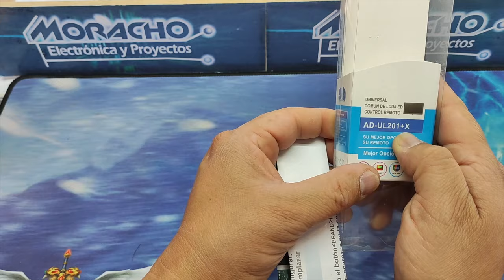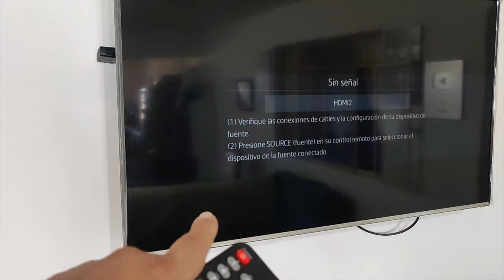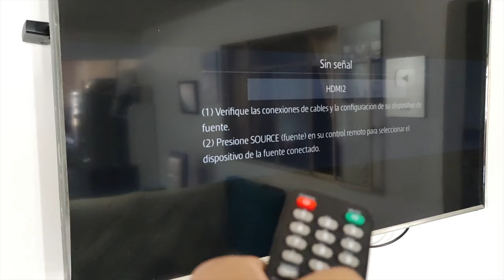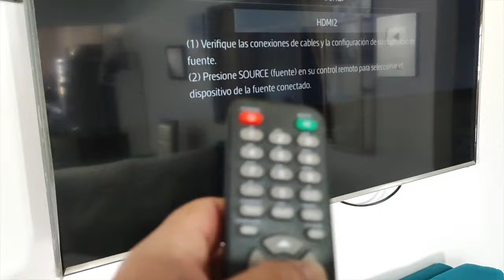Programar Control Remoto Universal Para Smart tv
En este video les comparto la manera de programar un control remoto universal para televisores smart, les recomiendo ver el video detenidamente para que les funcione al primer intento.